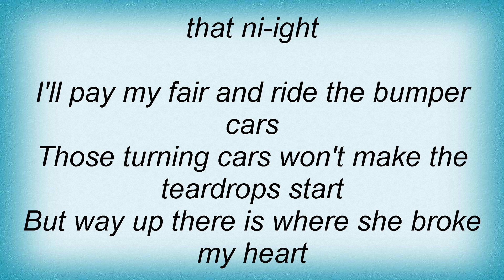The Everly Brothers - Ferris Wheel Lyrics